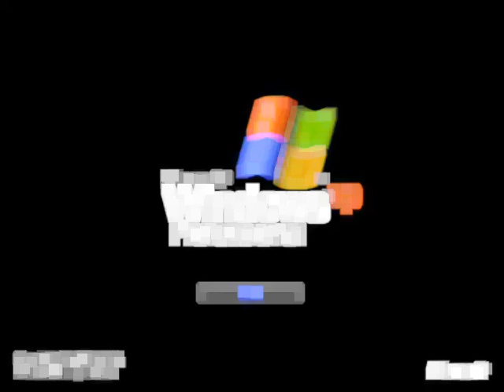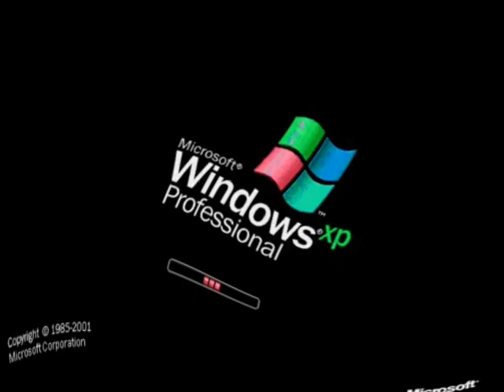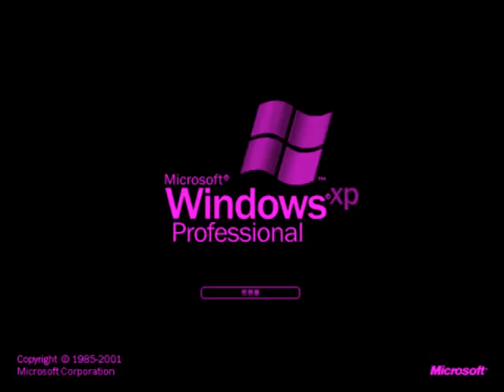Windows XP Professional Startup Effects - Part 3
Cretaed with AVS Video Editor 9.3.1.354, WavePad and Audacity.